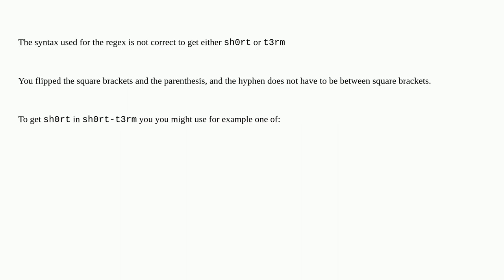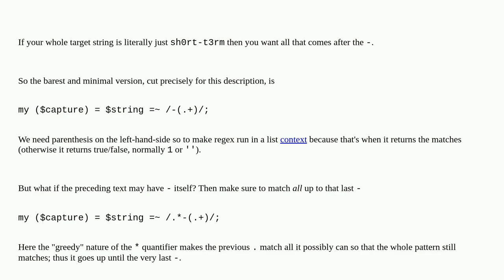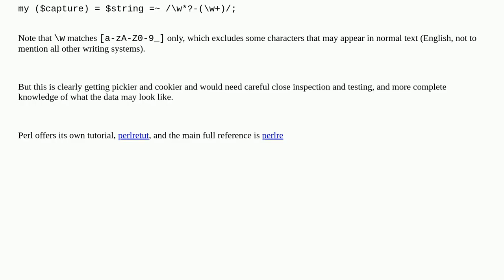How can I get the second part of a hyphenated word using regex?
A special thanks goes out to the community

  regex